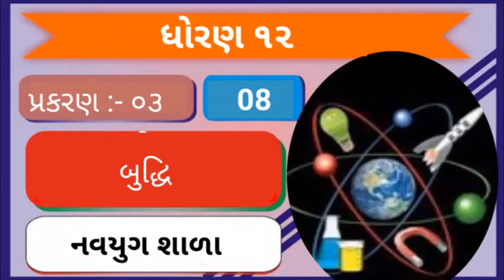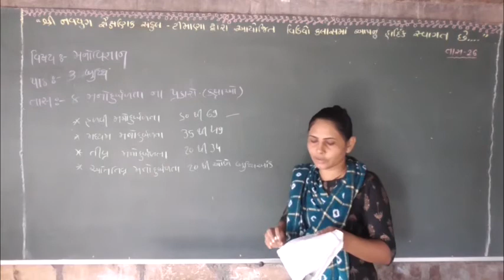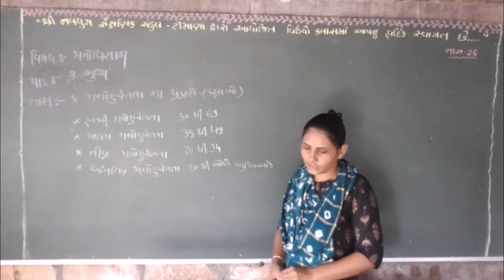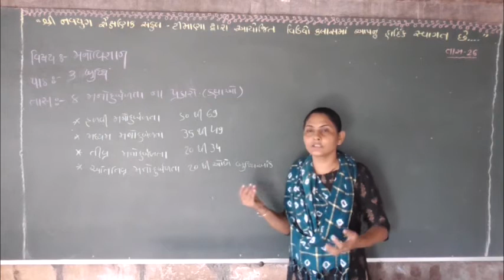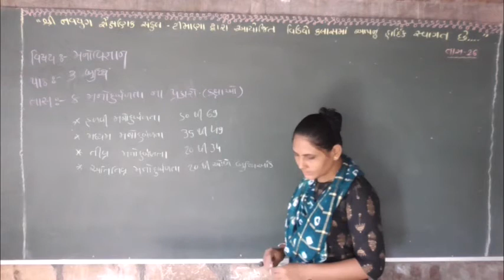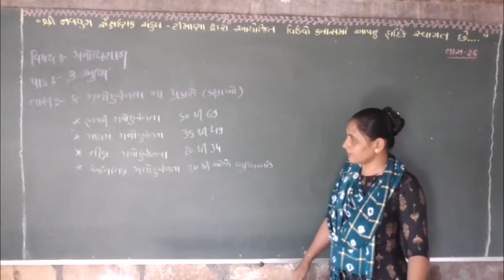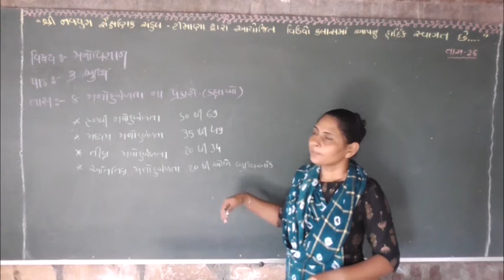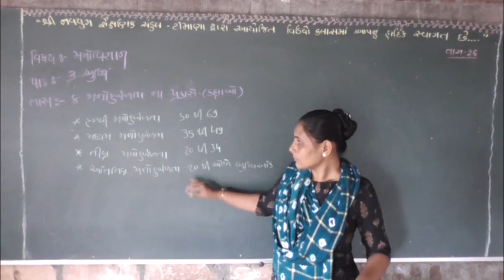ધોરણ 12 મનોવિજ્ઞાન નવયુગ શાળા ટીમાણા Standard 12 Psychology navyug shala Timana